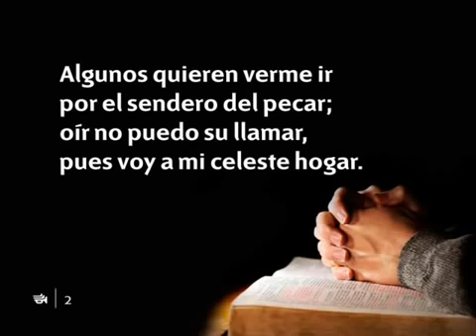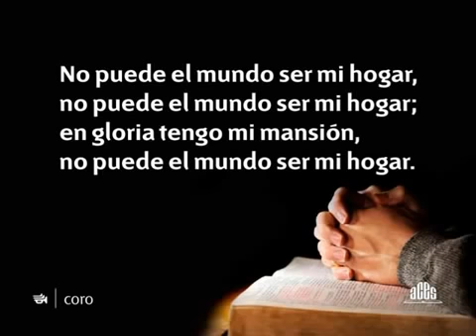Himnario Adventista 265 La senda ancha dejaré